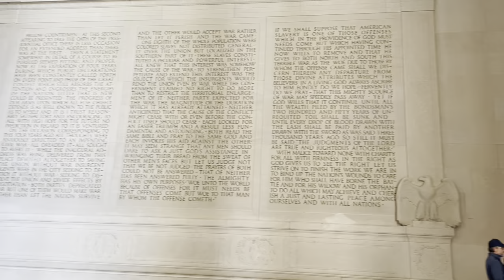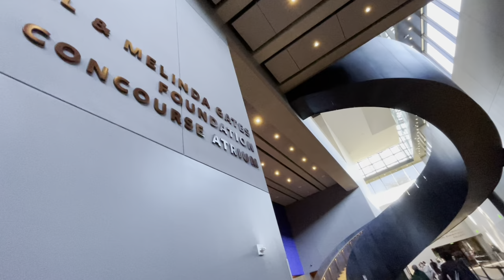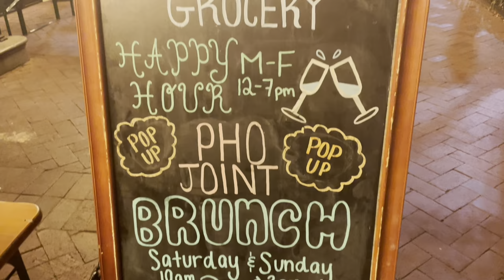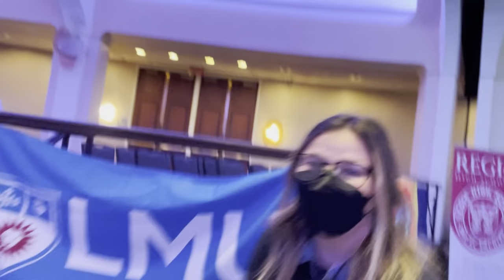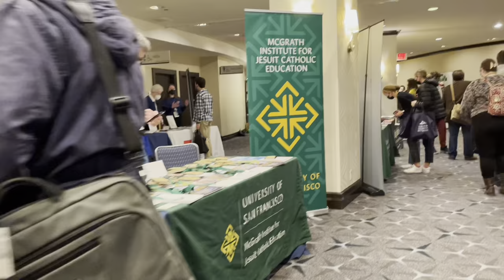WASHINGTON DC VLOG 2021!!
HELLO EVERYONE!! This weekend I got to represent Loyola Marymount University in Washington DC for the Ignatian Family Teach in Conference!! I haven't been to DC since my 8th grade field trip, so it was super fun to have the opportunity to go back to this beautiful place!!